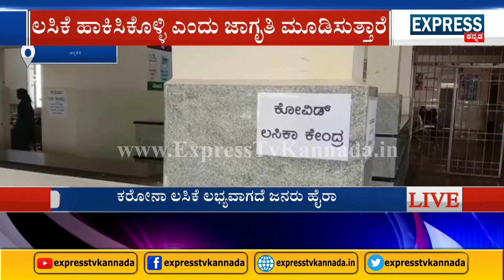ಮೇ ೧ ರಿಂದ ೧೮ ವರ್ಷಕ್ಕಿಂತ ಮೇಲ್ಪಟ್ಟ ಎಲ್ಲರಿಗೂ ಲಸಿಕೆ | Corona | Covid-19 | Express News Kannada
ಮೇ ೧ ರಿಂದ ೧೮ ವರ್ಷಕ್ಕಿಂತ ಮೇಲ್ಪಟ್ಟ ಎಲ್ಲರಿಗೂ ಲಸಿಕೆ..!